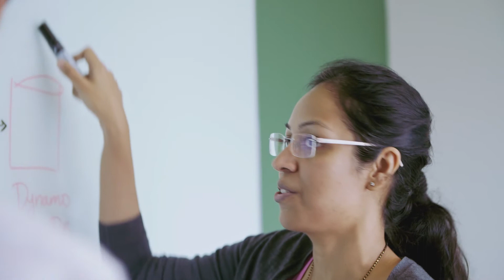What's It Like to Be a Solutions Architect in ASEAN?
Amazon Web Services (AWS) is looking for experienced technologists to help customers solve business challenges with cloud solutions. Are you interested in joining a high-calibre technical team? Do you want to be part of the rapid pace of innovation we deliver to our customers? Check out what our team has to say as a Solutions Architect (SA) at AWS.